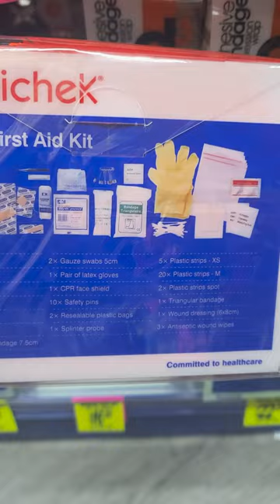What does Chemist Warehouse sell?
Went to the Chemist Warehouse to buy supplies for Chaeri's Girl Scout first aid training!